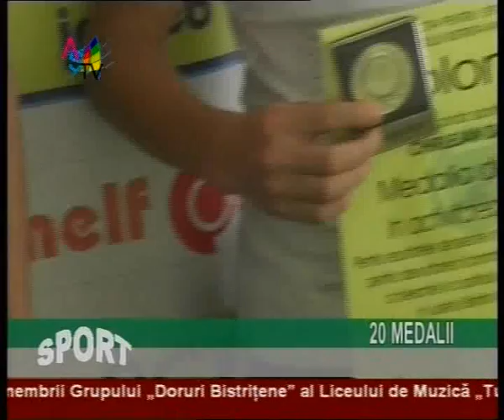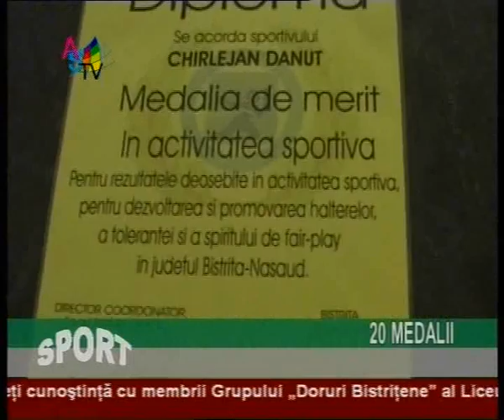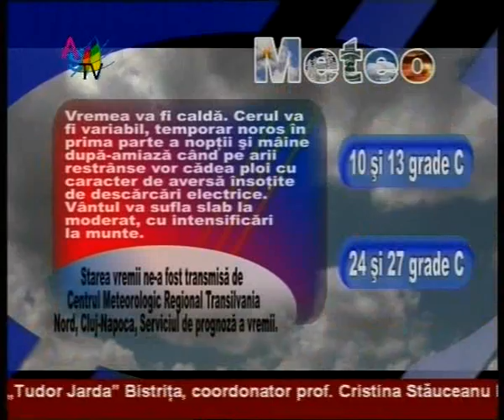Jurnal 26 05_clip4.wmv